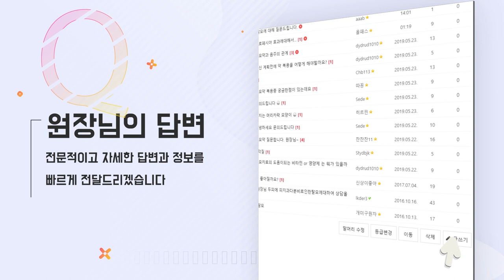모발이식 수술할 때 모수 얼마나 필요해요? - 뉴헤어 I [모발이식]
[모발이식]

모발이식 수술할 때 몇 모가 필요할까요?
알려주세요😄